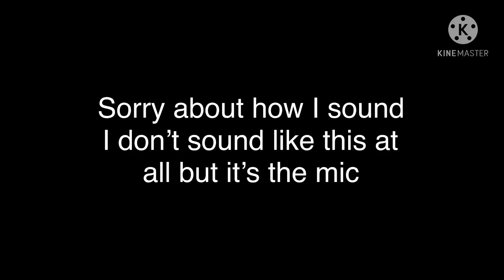This is so hard on me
Use